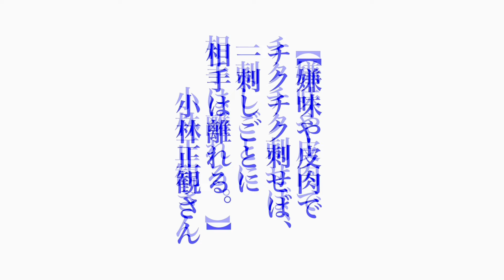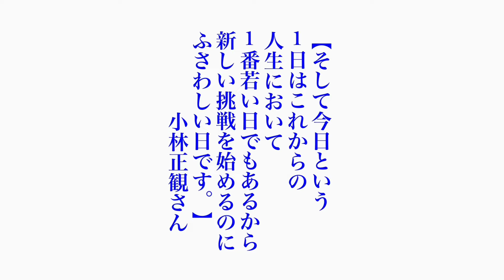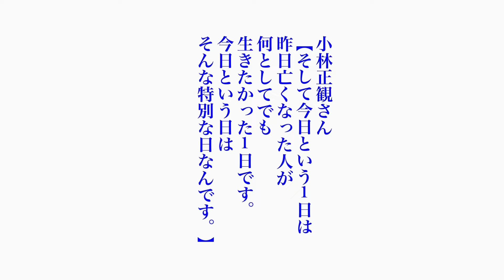小林正観さん 名言集33 令和6年7月21日＊❺まで